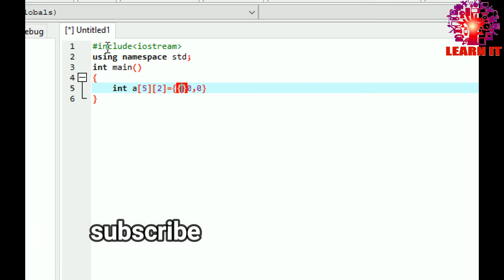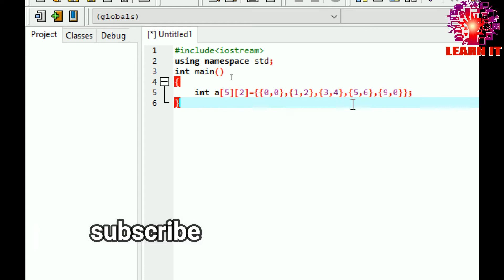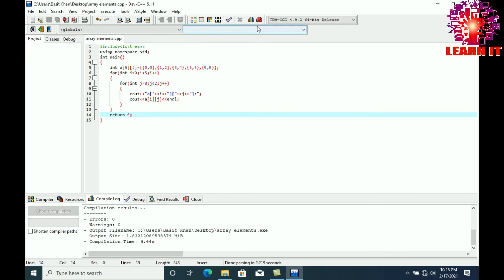How To Access Elements Of Two Dimensional Array In C++//Two Dimensional Array//learn IT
In this video I'm going to show to access elements of two dimension array in c++ hope it helped.
C++Programming
C++Tutorials
C++ForBegginers